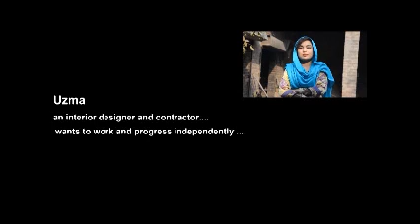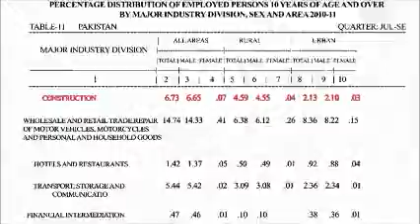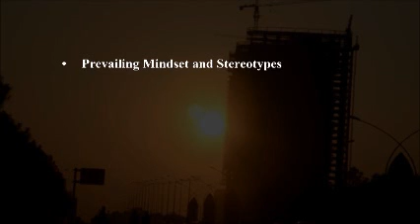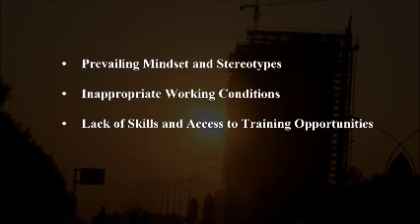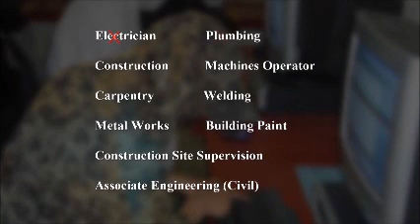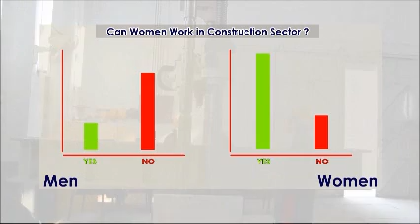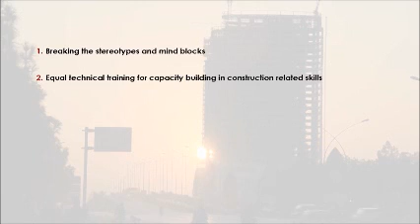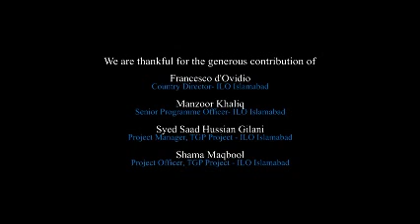Bricks & Barriers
Pakistan's construction sector employs a sizeable chunk of the world's 10th largest labour force of 54 million with more than 99% males and less than 1% females.